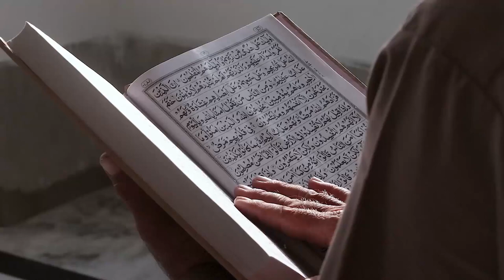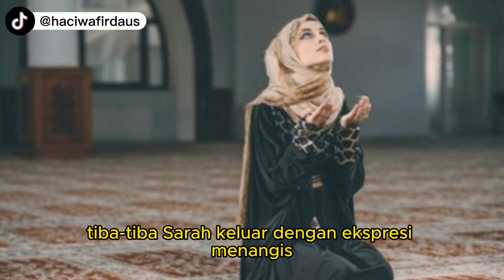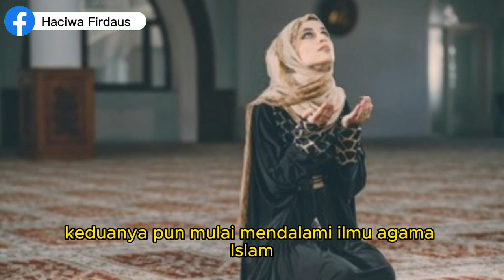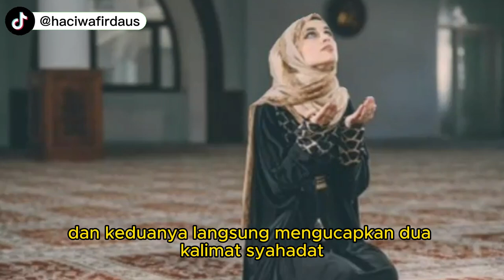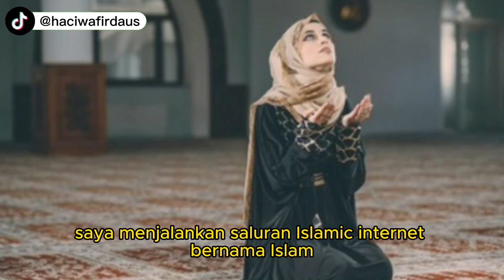Dengar Adzan, Bule Cantik Ini Menangis dan Langsung Putuskan Ucap Syahadat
Pada video ini menceritakanDengar Adzan, Bule Cantik Ini Menangis dan Langsung Putuskan Ucap Syahadat. Inilah kisahnya!